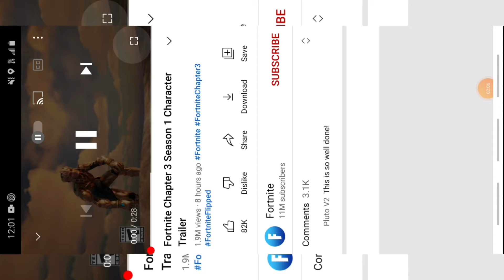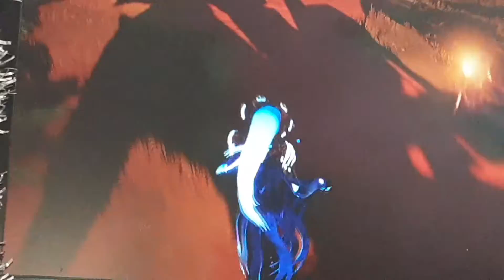Chapter 2 Season 9! Epoc!!!!!1!!!11!!